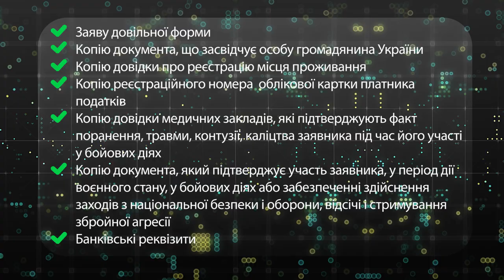Гроші пораненим військовим. Як отримати? | CBN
Виплати травмованим бійцям. За інформацією видання «The New York Times» станом на кінець літа 2023 року Україна втратила близько 70 тисяч воїнів, на жаль, поранень зазнало 100-120 тисячі. Тож, кількість травмованих військових досить велика. Запит на підтримку бійців, які отримали різни види травм, є надзвичайно актуальним. Далі про види матеріальної допомоги, яку можуть отримати військовослужбовці, що були травмовані при виконанні бойових завдань.